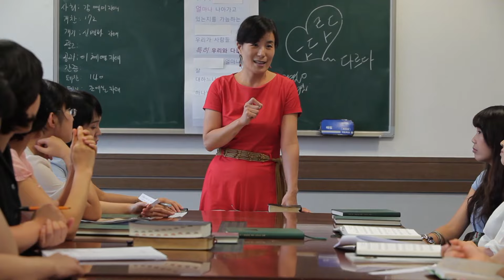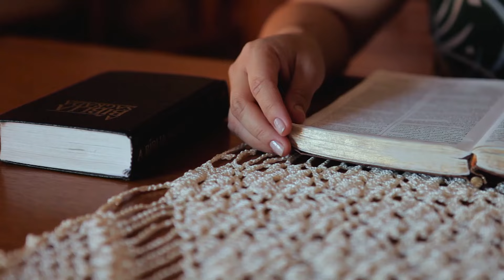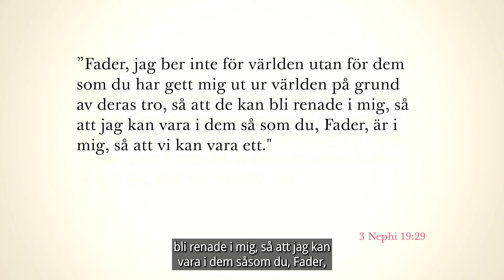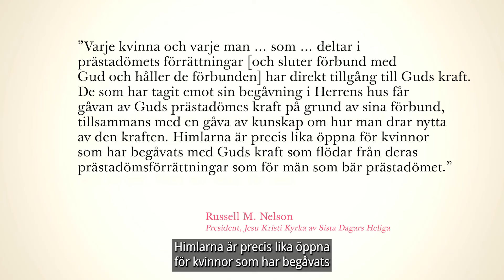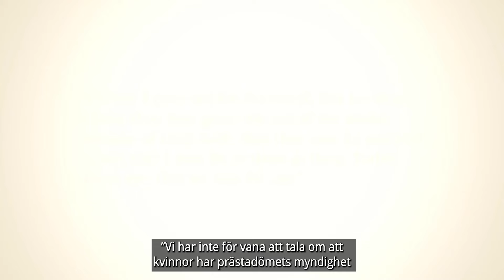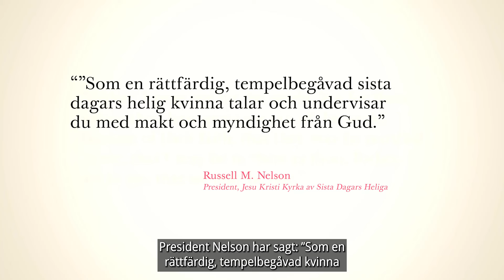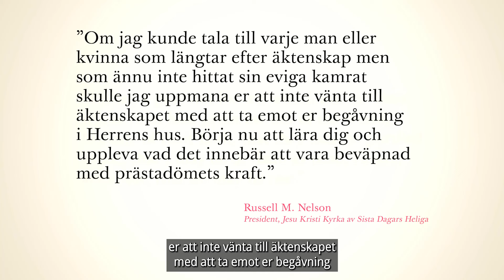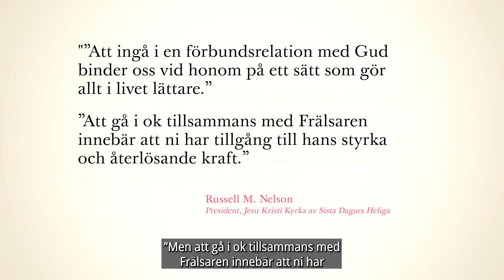Världsomfattande andakt för Hjälpföreningen | 2024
Fira kvinnor under den här världsomfattande andakten för Hjälpföreningen. President Russell M. Nelson och Hjälpföreningens generalpresidentskap talar till kvinnor under den här världsomfattande andakten för Hjälpföreningen.